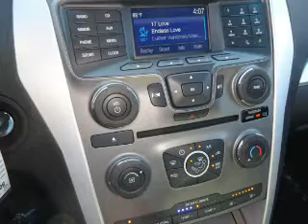2015 Ford Explorer 50365 - Henderson NV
Year: 2015
Make: Ford
Model: Explorer
Trim: XLT
Engine: 3.5 liter 6 cylinder FWD
Transmission: Automatic
Color:
Mileage: 1
Address:
VIN:1FM5K7D80FGC65327